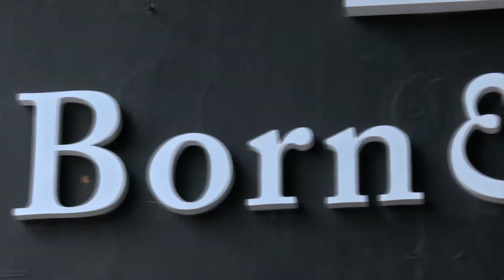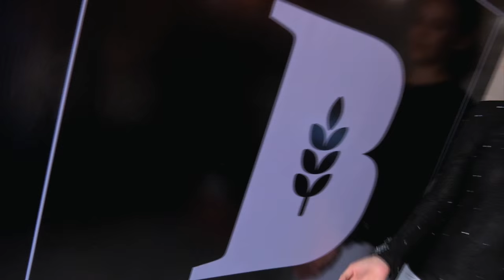MeleTOP: Finalis Ceria Popstar & Daddy Awie Meriahkan MeleTOP! Ep186 [24.5.2016]